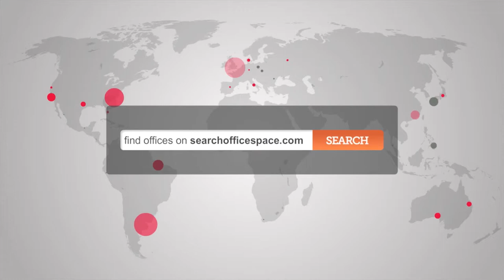Office Space Clerkenwell WC1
The serviced offices at John Street occupy a prime location in the heart of Clerkenwell between Russell Square, Farringdon and Chancery Lane. The business centre is situated within an impressive 18th Century Georgian building that has been recently refurbished to provide high quality office space, with excellent natural light and period features.

John Street maintains its heritage but creates superb unbranded offices that come fully furnished, with a wide range of state-of-the-art IT and Telecoms and 24/7 access. You will also be able to benefit from our onsite team who will act as your company receptionist and assist you with anything you may need. Meeting rooms are available to book upon request from 2-10 people and offer a full catering service and audio visual equipment. Great building features include; fire places, high ceilings, staircases, renovated vaults, a large courtyard and a roof terrace.

Additiional Centre Features:

Secure premises
Dedicated onsite staff
Personalised call answering & voicemail
Courtyard
Roof Terrace
Excellent natural light throughout
Simple licence agreement
Flexible term length
Bicycle storage
2 month notice at any time to increase occupied space